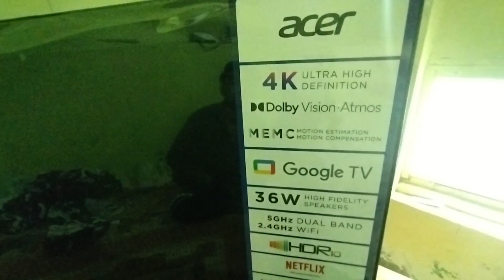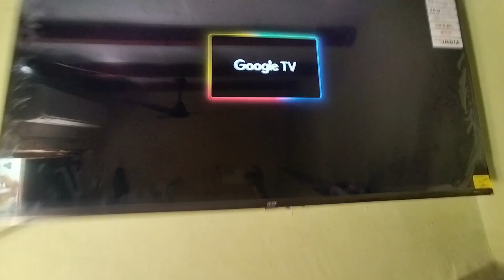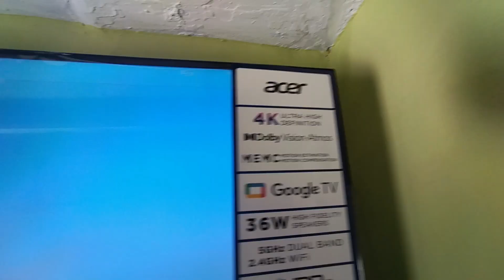Acer Advanced I Series TV 🇮🇳 Acer I Series TV 2023 ⚡️ Best TV in 2023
best tv series
best tv shows of all time
best tv brands in india
best tv
best tv series of all time
best tv brands
best tV shows
best tv under 30000
which tv brand is best in
india
which ty is best
which tv is best in india
which tv brand is best
which is the best tv in india
which brand is best for tv
which is best tv in india
which dish tv is best
which smart tv is best
android tv
youtube for android tv
android tv box
jio tv apk for android tv
jjo tv for android tv
google tv vs android tv
android tv 32 inch
samsung android tv
jio tv download for android
smart tv
43 inch smart tv
lg smart tv
lg smart tv 32 inch
mi smart tv
55 inch smart tv
smart tv
43 inch smart tv
lg smart ty
mi smart tv
55 inch smart tv
what does google tv come
with
google tv remote
google tv app
google tv
what is google tv
chromecast with google tv
difference between google
tv and android tv
android tv vs google tv
which ott platform logos are
there on sansui's 4k uhd
lg smart tv 43 inch
50 inch smart tv
samsung 32 inch smart tv
tcl smart tv
samsung smart ty 32 inch
price
40 inch smart tv
42 inch smart tv
Sony (46 inch) full hd led
smart tv (bravia 46w 700a)
oneplus smart tv
32 inch smart tv
xiaomi smart tv X pro series
mi smart tv 32 inch
best smart tv in india
smart tV price 32 inch
lg 32 inch smart tv price
best smart tv
Sony smart tv 43 inch
lg smart tv remote
32 inch smart tv price
Sony 43 inch smart tv
samsung smart tv remote
Sony 32 inch smart tv
movierulz tv
jio tv
tv shows
Zoro tv
dish tv
tv
satta ty
my asian tv
the last of us (tv series)
tv unit design
matka tv
zee tv
boyfriend tv
Sony tv
led tv
republic tv live
republic tv
dish tv share price
dish tv share
mini tv
bcci tv
tubi tv